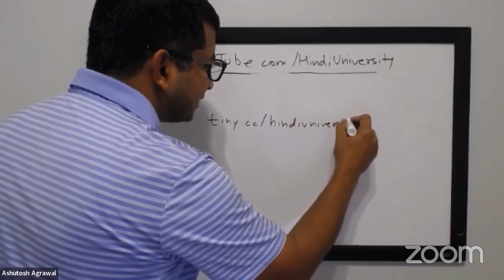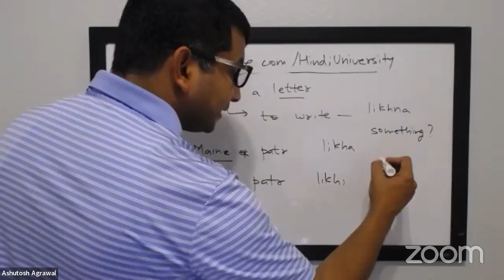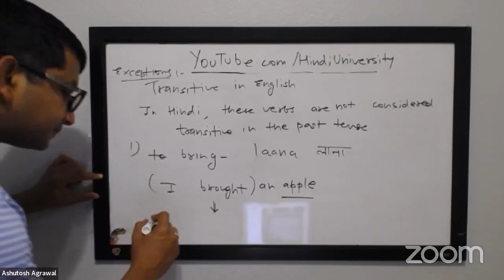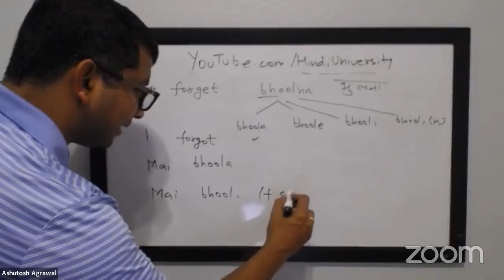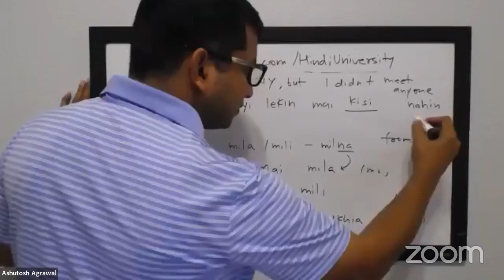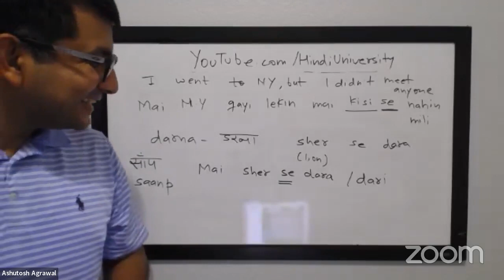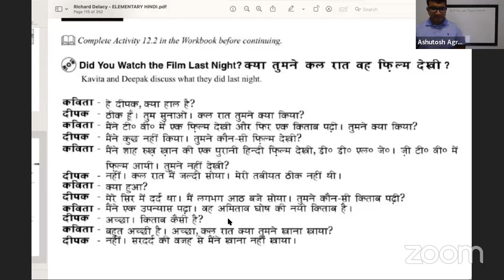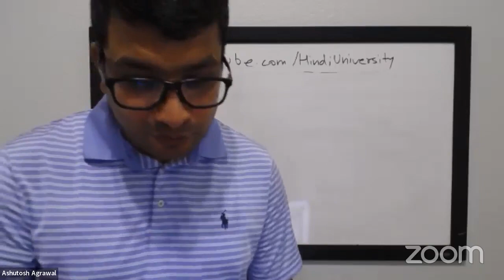Elementary Hindi - Richard Delacy - Chapter 12 (Transitive Verbs Exceptions)